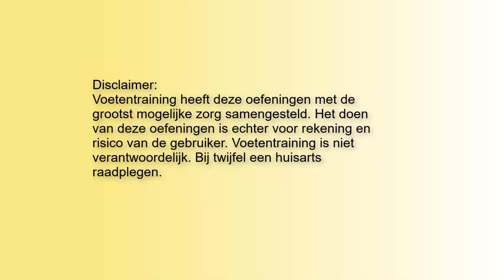Voetoefening voor Bevrijd je voetendag - oefening 9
Om te kunnen lopen op blote voeten, is het belangrijk je voeten, houding en manier van lopen te trainen. Veel succes met oefening 9.

Heb je pijn in je voeten? Een scheve teen (hallux valgus) of een andere voetklachten.  Train je voeten weer sterk en voorkom dat het erger wordt.

▼Check hieronder meer!▼

Meer over ons weten?